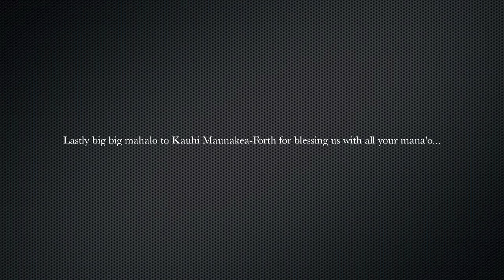Ku'i Kalo Workshop Herenui Productions and Mana Ai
Herenui Productions, my halau from California came to Kane'ohe O'ahu for a ku'i kalo workshop with Daniel Anthony and Kauhi Maunakea-Forth of Mana Ai...

The Intro video was made with After Effects, the song throughout the video is called Ainaty, the song on the end is called Troddin by Sistah Roz...